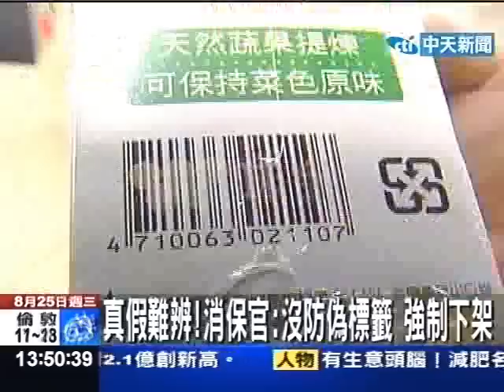假味精事件！消保官要求說明 味全放鴿子